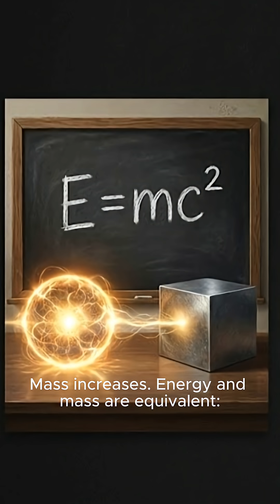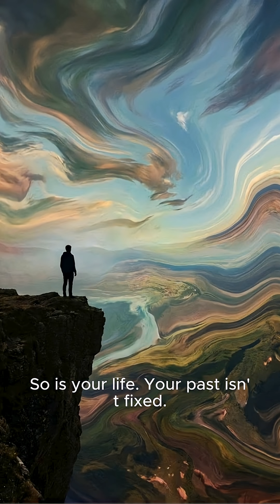Albert Einstein: Special Relativity, General Relativity & The Flexible Universe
Amazon Books

Here's what he discovered:

Special Relativity, 1905:

Nothing moves faster than light. As you approach light speed:
Time slows down for you. Space contracts. Mass increases.
Energy and mass are equivalent: E=mc².
There is no absolute time. No absolute space. Both are relative to the observer.

General Relativity, 1915:

Gravity isn't a force. It's the curvature of spacetime itself.

Massive objects bend spacetime. Other objects follow the curves.
Spacetime is flexible, it bends, stretches, ripples.

Black holes: spacetime curved so severely not even light escapes.
Space and time aren't fixed containers. They're dynamic, flexible, and relative.

Newton's universe: Absolute space, absolute time, objective reality. The cosmic clock ticks the same for everyone.

Einstein's universe: Space and time are relative. They depend on your speed, your position, your frame of reference.

Two observers can experience different amounts of time passing, and both are correct.

Three paradigm shifts.

First: The observer matters. Your frame of reference determines your experience of space and time.

Second: Reality is relational. There's no view from nowhere. Every measurement is relative to something.

Third: Space and time are unified. Not separate, but one fabric: spacetime.

Einstein teaches: Perspective matters. Context matters. There is no absolute view.

You and another person experience the same situation completely differently, both are correct. Different frames of reference.

Your relationship conflict. You experienced it one way. They experienced it differently. Both are real. Both are true.

Your life timeline. What feels like an eternity to you is a moment to someone else.

In physics, there is no 'correct' clock. In life, there is no 'correct' memory. you and your partner can go through the same event and come out with different emotional data. And physics says, you are both right.

There are multiple valid perspectives, all real.

The universe is flexible, dynamic, observer-dependent.

So is your life.

Your past isn't fixed. Your memory recreates it from your current frame.

You're not living in an absolute universe. You're living in a relative one.

Change your frame of reference, change your reality.